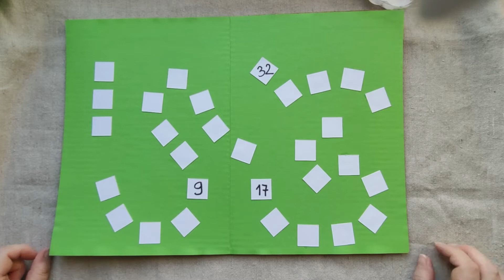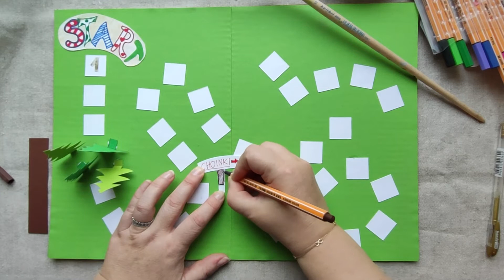Świąteczna planszówka „Kto pierwszy zgarnie prezenty?” - inspirujemy świątecznie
Centrum Sztuki w Oławie nieustannie podtrzymuje ciągłość zaplanowanych wcześniej kulturalnych działań, dostosowując je do aktualnych warunków. Wspierając lokalnych artystów w listopadzie i grudniu 2020 roku, zrealizowaliśmy bogaty materiał filmowy, tak aby każdy mógł znaleźć dla siebie coś ciekawego! Zapraszamy na najnowszą edycję kursów i sekcji online!
Centrum Sztuki inspiruje świątecznie
Chociaż w sklepach możemy zakupić pięknie wykonane ozdoby świąteczne, to te zrobione własnoręcznie są bardziej magiczne. Co ważniejsze, nie muszą kosztować fortuny! Z tanich, łatwo dostępnych produktów możecie szybko i łatwo przygotować dekoracje bożonarodzeniowe i ozdoby choinkowe, które nie dość, że zachwycają to jeszcze integrują domowników. Dekoracje z papieru, szyszek, gałązek iglaków, drewna, makaronu bądź wykonane na szydełku to świetny sposób na wprowadzenie świątecznego nastroju. Umożliwiła to Bożena Myszkowska – absolwentka Państwowego Liceum Sztuk Plastycznych we Wrocławiu. Od ponad 20 lat zajmuje się rysunkiem, malarstwem, malarstwem artystycznym wnętrz i grafiką, projektuje wnętrza, różne dekoracje i zajmuje się rękodziełem. Od kilku lat współpracuje z Centrum Sztuki w Oławie a w Ośrodku Kultury prowadzi zajęcia dla najmłodszych „Akademia Małego Artysty”.
Kto z Was nie lubi gier planszowych? Przed nami długie, zimowe wieczory, podczas których planszówki sprawdzają się znakomicie. Na zakończenie warsztatów Bożena Myszkowska pokaże Wam jak samodzielnie zrobić świąteczną planszówkę „Kto pierwszy zgarnie prezenty?”, która na wiele godzin dostarczy rozrywki całej rodzinie.
Żeby ją wykonać niezbędne są:
- gruby karton A4, 2 szt.
- zielony brystol A3 1 szt.
- kartka z bloku technicznego A4
- kawałek brązowego i zielonego brystolu
- papier kolorowy (wycinanka)
- łyżka wiórek kokosowych
- kredki, flamastry, ołówek
- nożyczki, klej
Film opublikowany po raz pierwszy 17 grudnia 2020 roku na Facebooku Centrum Sztuki w Oławie.